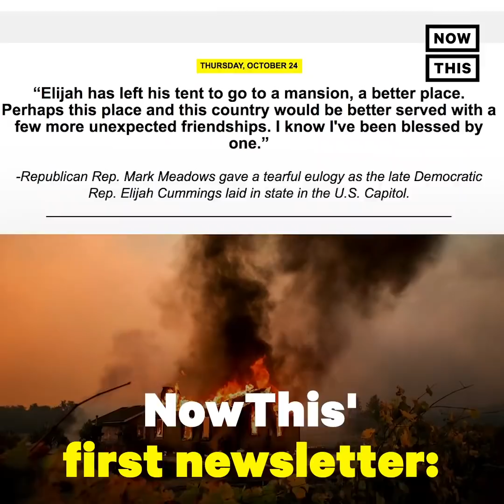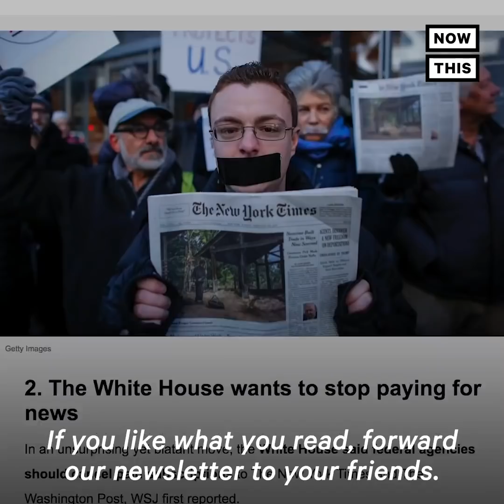Man Becomes Best Friends with Squirrel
Meet this adorable human-squirrel best friend duo 🐿❤️